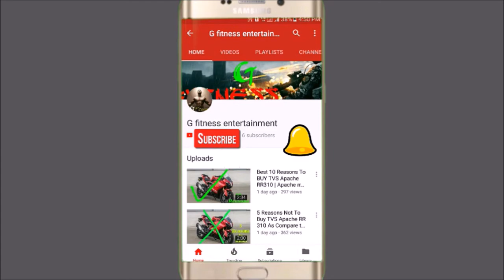YAMAHA FZS FI V2.0 specification Vs BAJAJ PULSAR 150 (2018) specification comparison in detailed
this video related to comparison of specification between all new 2018 launch yamaha fzs fi version 2.0 and bajaj pulsar 150 new model 2018.